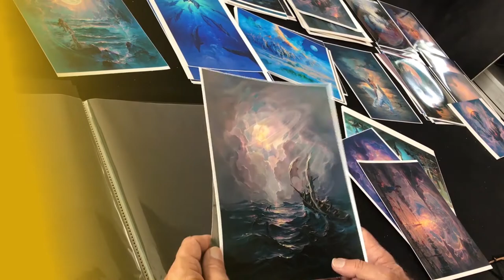Color Notes Walfrido Garcia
An edit I made while working on a documentary for legendary artist John Pitre. Local Hawaii artist Walfrido Garcia comments on this collaboration piece with John.